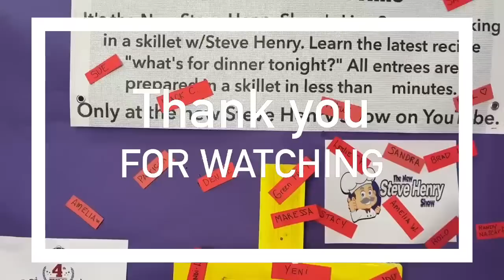BBQ Brisket Recipe | How to smoke brisket At Home - Best Meal ideas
BBQ brisket is a type of beef that is often cooked slowly over low heat. This cooking method allows the meat to retain its moisture and become tender. The fat in the brisket also helps to keep the meat flavorful. BBQ brisket can be served with a variety of sides, such as potatoes, green beans, and cornbread. It can also be used as a sandwich filling or served on its own.

Smoked Brisket

Smoked brisket is another popular way to prepare this type of beef. The meat is first rubbed with a spice rub, then it is smoked over low heat for several hours. This method of cooking gives the brisket a deep, rich flavor.
BBQ brisket has a rich, intense flavor that is often described as smoky and savory. The fat in the meat helps to keep it moist and tender, making it a popular choice for slow cooking methods such as smoking and barbecuing. BBQ brisket can be served with a variety of sides, or it can be used as a sandwich filling or served on its own.
Smoked brisket will have a deeper, more intense flavor due to the smoking process. It can be served with the same sides as BBQ brisket, or it can be used in sandwiches and wraps.